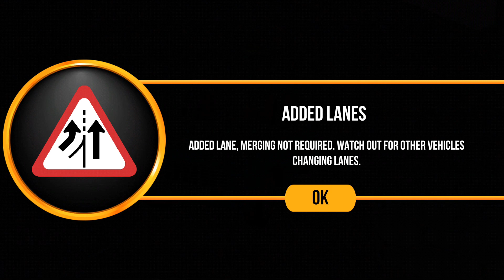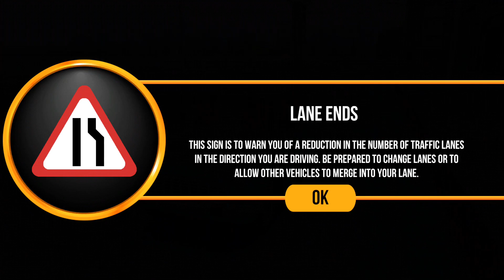Driving Academy India 3D #6 - Android gameplay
Oddman Games : Best Mobile Games, Walkthrough, Playthrough, Let's Play, Reviews, Gameplay Trailer and Much More..

Driving Academy India 3D INFO:
Road signs and car driving made simpler – just for you! Enroll in this virtual school of driving called the Driving Academy – India 3D, and master your driving and parking skills on Indian roads.

We bring to you the ultimate car driving simulator, in which you’ve to now drive and follow all the road signs of India. Don’t take the wrong turns, follow the signals, wear the seat belt – it’s your one stop to becoming a perfect driver.Academy Mode: With 45+ unique road signs to learn and master, ace in the grand tests as well.

It’s time to experience real-life driving lessons in Driving Academy – India 3D.And it gets even better with a variety of cars you can learn to drive with – 15 different cars, choose your favorite and drive away.

Download Driving Academy – India 3D @Games2Win from Android Play Store and let the fun begin!

Driving Academy – India 3D Features:
It’s time to experience real-life driving lessons!
- 45+ unique road signs of India to learn
- 50 levels to play, including the Grand Tests.
- Free Drive to earn extra coins
- 4 different camera views
- Realistic driving mechanics
- 15 different cars to drive